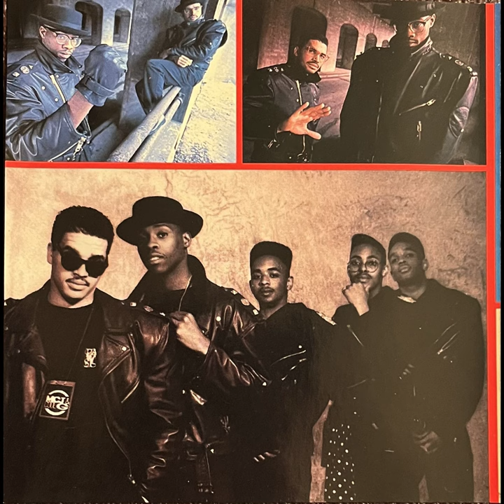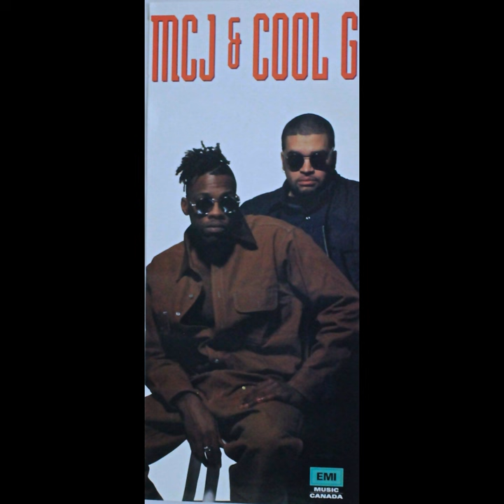MCJ & Cool G - Does It Ever Change (1993)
Enjoy an awesome track from this Halifax Hip-Hop/R&B duos' sophomore album. These guys were the first Halifax Hip-Hop artists' to be signed to a major label deal.